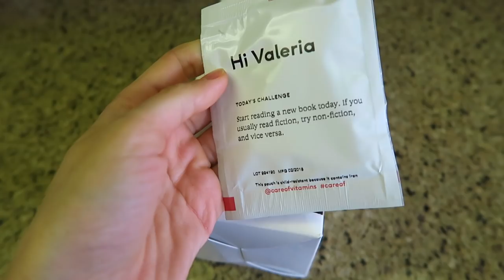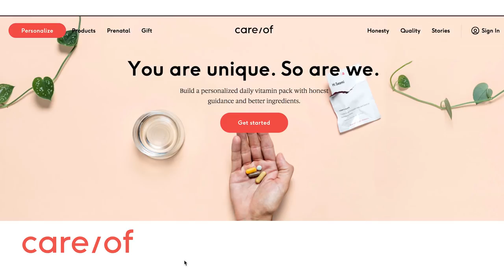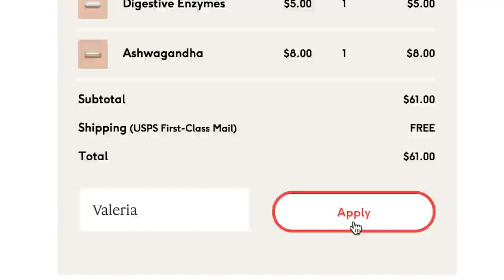My Updated Realistic Morning Routine | Vlog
Thank you Care/Of for partnering with me and sponsoring this video!

Jake's 5 minute journal
Wearing:

Israeli Music by static and Ben El Tavori

Love,
Valeria